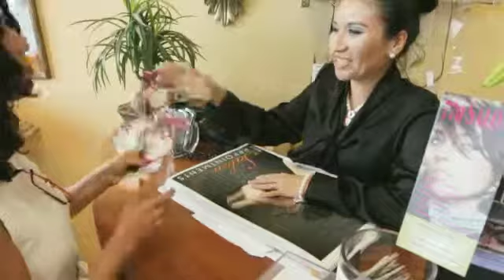Building Your Business with Groupon: 770 Salon